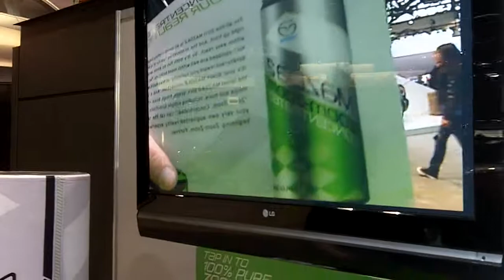Augmented Reality at the Chicago Auto Show Mazda Booth